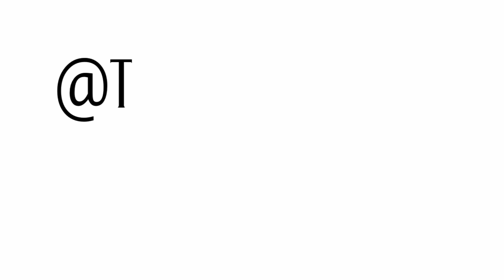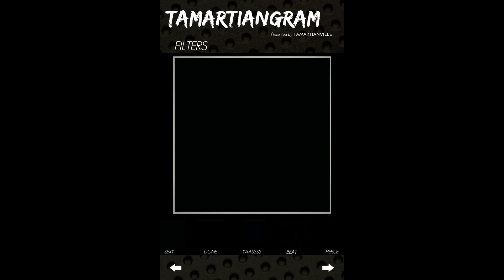Tamar Braxton - Hot Sugar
Tamar Braxton's official music video for 'Hot Sugar'. Click to listen to Tamar Braxton on Spotify

Lyrics:

Yeah, baby!

Pop it, pop it, pop it

Ladies, just so you know
Don't leave the house with a little kiss when you man man's got a big ego
Fronting on the cake, no play like, I, I, I, I gots to go
Cut it out, give your man what he dream about
T-shirt and some heels on while he chase you all around the house

Get em real bad, drop it low and bring it back
Oh he ain't gotta ask 'cause I do it for my man
Wind it up slow, put him on the front row
Tell him welcome to the show, yeah I do that for my man

(He want that hot sugar, sugar)
He wanna piece of something sweet all night
He want that good to the last drop like mine
He want that sugar, He want that sugar
He want that sugar, sugar
I'll be his sweet little mama all the time
And we can do it now or later that's fine
He want that sugar,